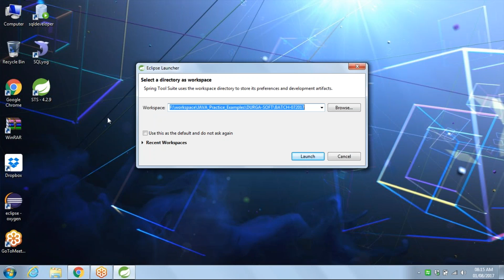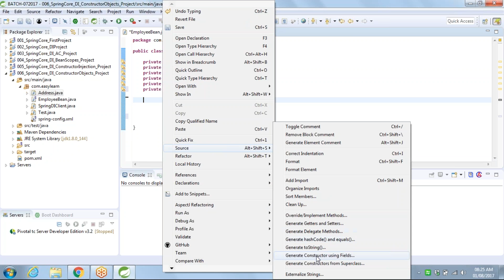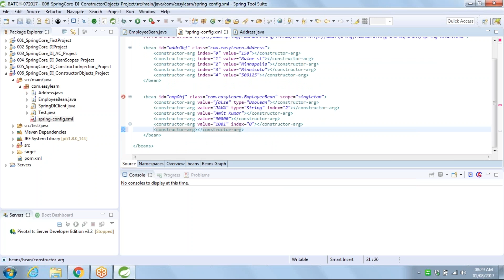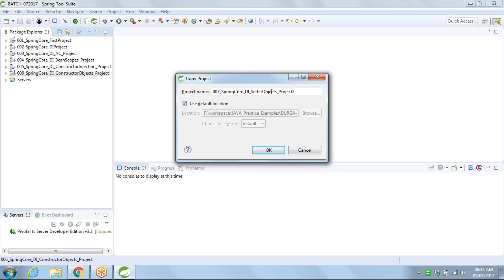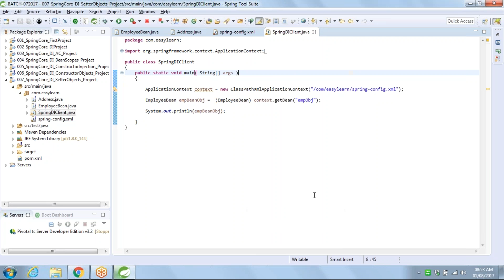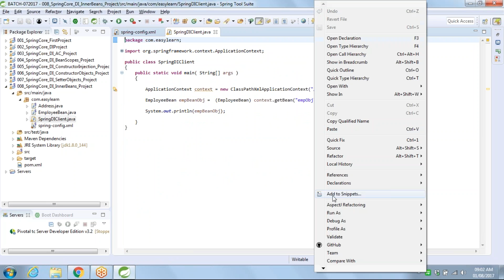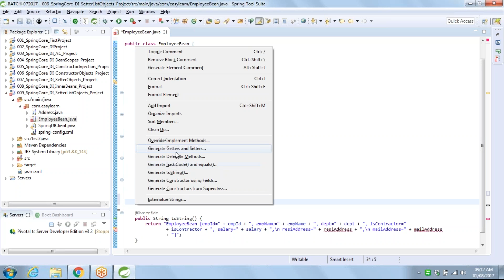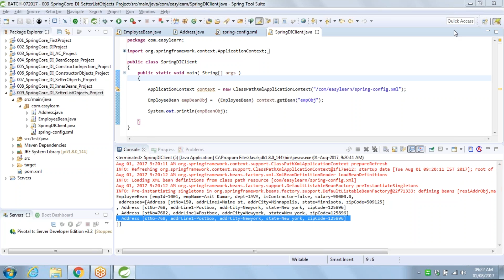Java Framework tutorial | Constructor Objects Application| Onlineit tutorials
Hello Friends Welcome to Online IT Tutorials  our Channel where we are giving Updates Regarding We are Providing Online  Training Video Tutorial, Real Time Experts training videos, Latest Government Jobs,Private Jobs,latest engineering jobs,latest job notifications,freshers and experience latest Jobs Updates !!!